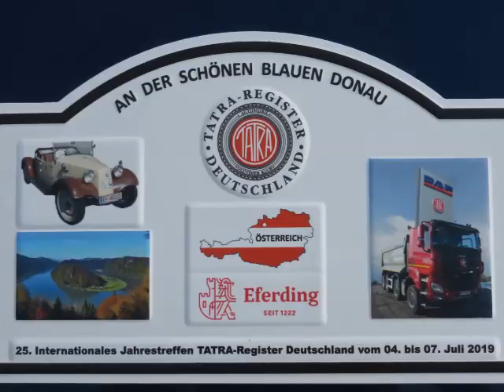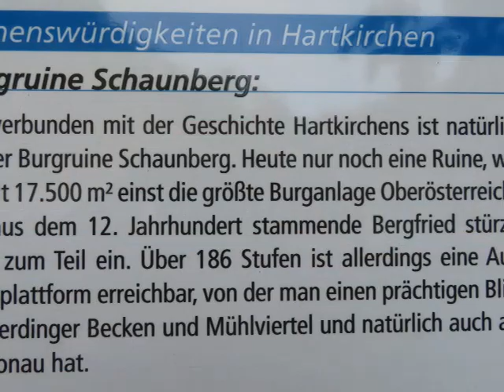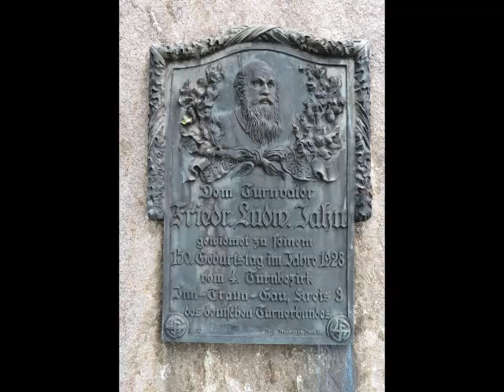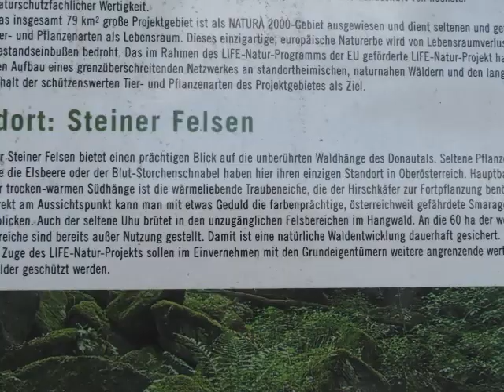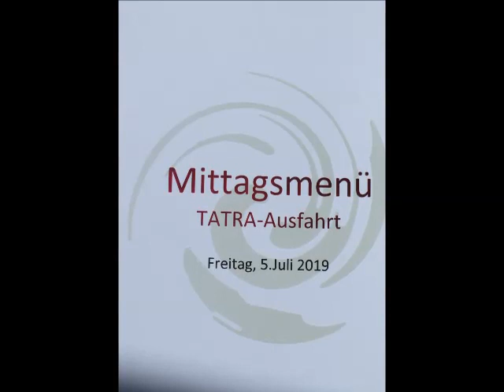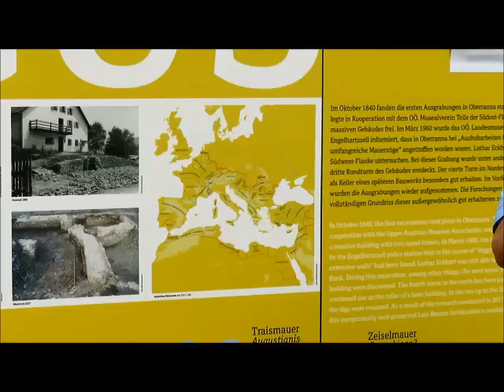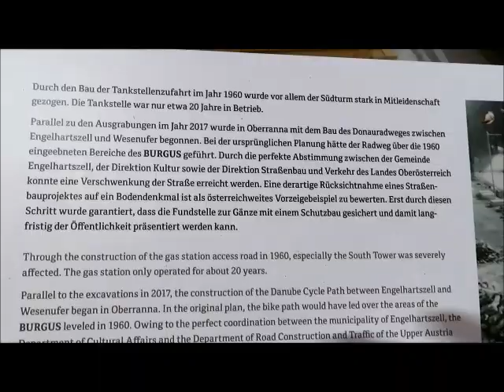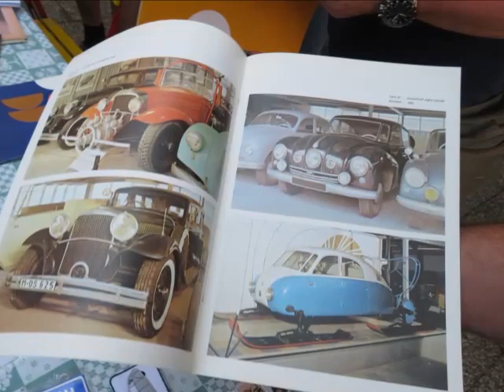Internationales TATRA-Treffen des TRD in Eferding 5. 7. 2019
Internationales TATRA-Treffen des TRD (Tatra Register Deutschland) vom 4. – 7. Juli 2019 in Eferding (Oberösterreich)

Wieder einmal fiel die Wahl des Tatra-Treffens auf ein Ziel außerhalb Deutschlands

Zu Gast in Österreich
Nur 60 km von Passau – der Donau entlang, lag unser diesmaliger Stützpunkt in der Brandstatt bei Eferding, direkt an der Donau gelegen.

Über 30 Fahrzeuge mit über 60 Teilnehmern fanden den Weg nach Eferding. Drei Tage Sonnenschein war angesagt.

Programm:
Fahrerbesprechung vor Abfahrt
Tour1: „An der schönen blauen Donau“
Streckencharakteristik: Im interessantesten Teil der Donau gibt es zum Teil nicht einmal Uferwege (Treppelwege).
Um zu den wenigen Aussichtspunkten im nördlichen Teil (Mühlviertel) zu gelangen, waren viele Seitentäler zu queren.
Da gab es viele Steigungs- und Gefällestrecken (meist 5% bis10%, in 2 Fällen 13% und 16%), die größere Herausforderungen an Fahrer und Fahrzeug stellten.